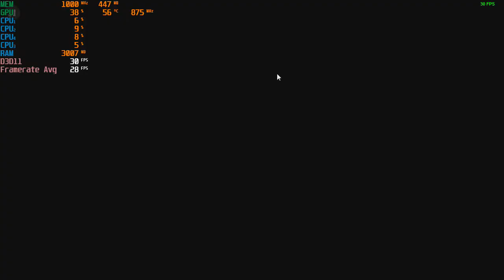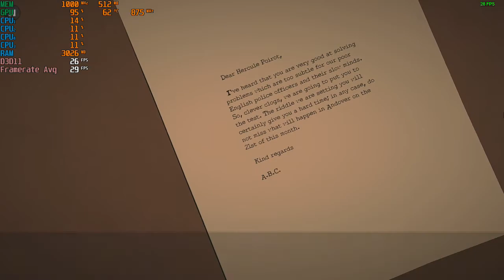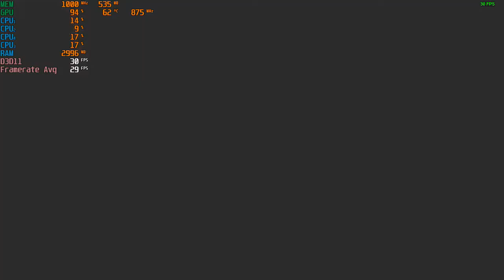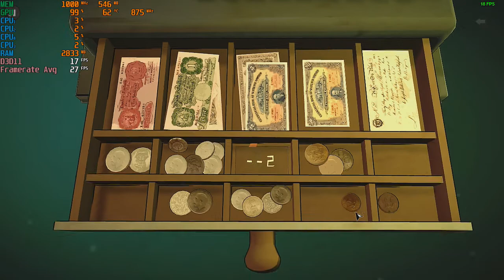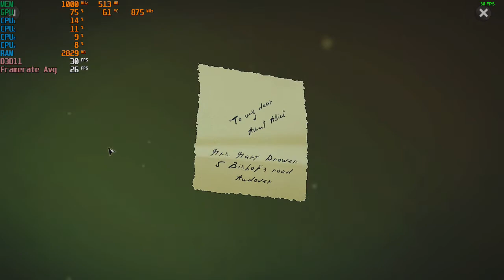Agatha Christie: The ABC Murders - With The Radeon HD 7470 & AMD A8 5600K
Gpu: AMD Radeon HD 7470 DDR3  1GB OC  (875mhz Core & 1000mhz Memory)
Ram: 8gb 1600hmz (overclocked to 1866mhz) ddr3